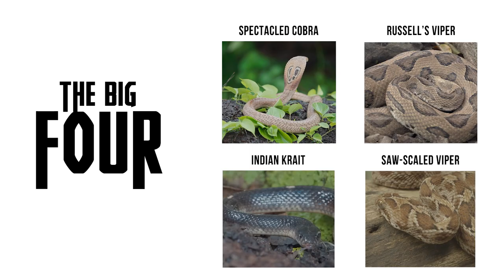300+ Snake Species in One Country? | Snakes SOS: Goa's Wildest | National Geographic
Out of more than 300 species of snakes, the big four make for most of the snake bites in India. Watch out for surprise encounters with these charming species on Snakes SOS: Goa's Wildest, only on National Geographic.